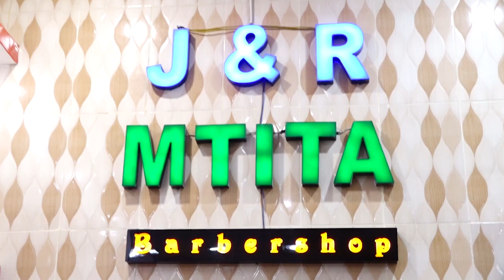MMASAI AWAPA NENO ZITO YANGA!!